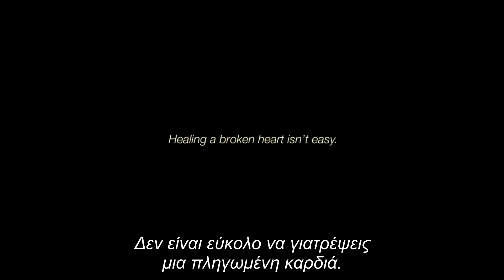Cafe De Flore Trailer Ελληνικοί Υπότιτλοι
Βανέσα Παραντί Κέβιν Πάρεντ

Επίσημη Συμμετοχή Φεστιβάλ Βενετίας, Τορόντο
23 Φεβρουαρίου στους κινηματογράφους
από τη Seven & Spentzos Film